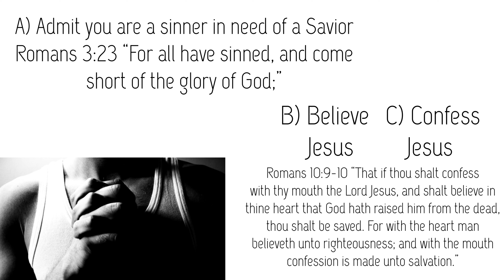Revelation Chapter 8 Verses 1-5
Starting back up our Wednesday Night Bible study. We are in Chapter 8 of Revelation. Discussing the silence in Heaven and the various different sounds and meanings of trumps being blown.